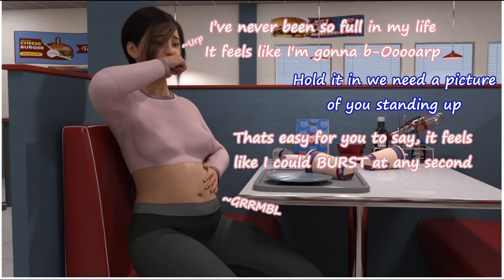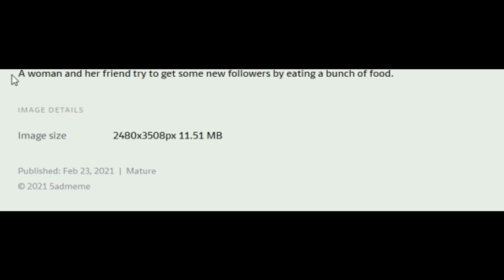Fast Food for Views (Comic Dub)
Artist:
/5admeme